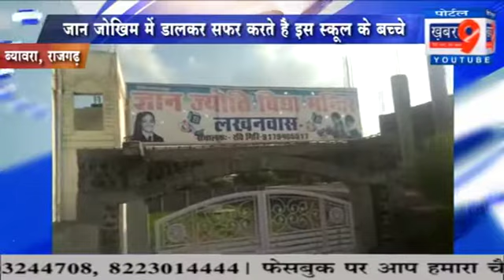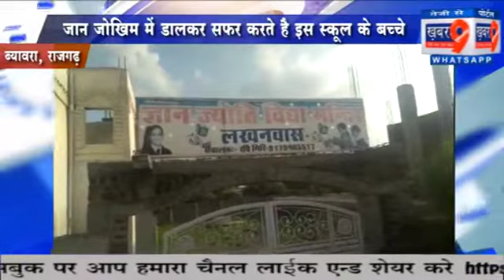जान जोखिम में डालकर सफर करते है इस स्कूल के बच्चे